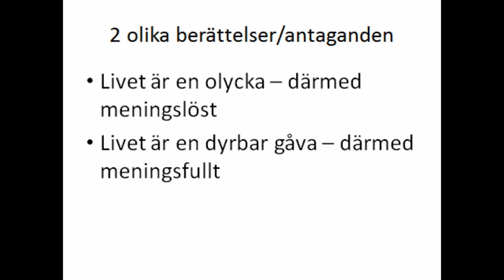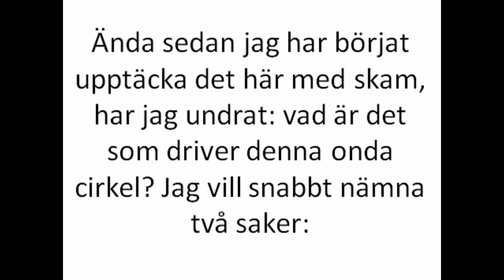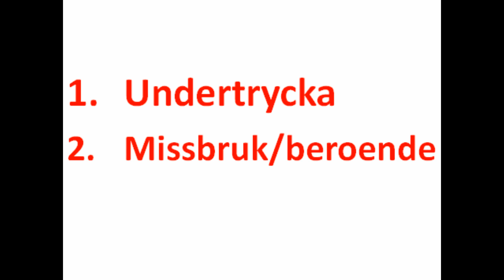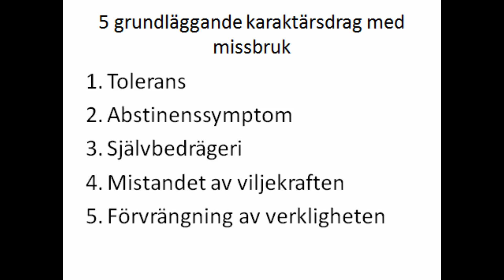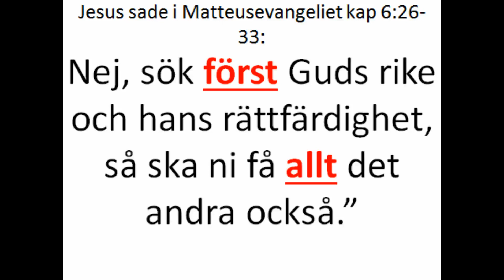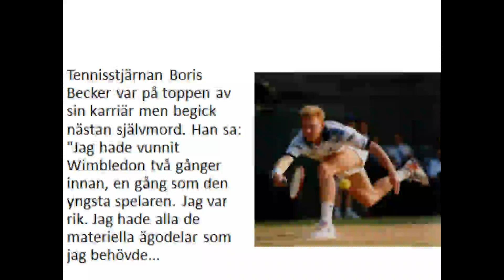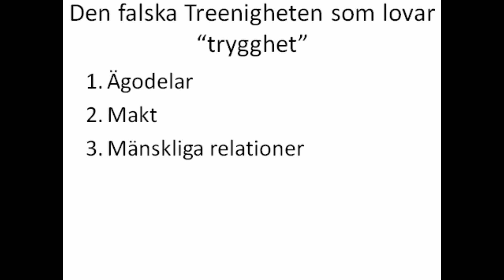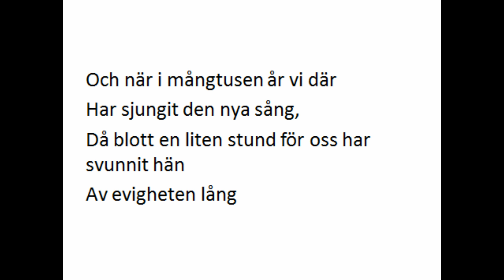5. Fly inte: Missbruk och Beroenden (Sebastian Matula)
I denna presentation kommer vi att upptäcka den grundläggande orsaken för mångas missbruk och beroenden, skammens roll i allt detta och samtidigt upptäcka att det finns en väg ut. En väg ut för Dig med!
Av: Sebastian Matula (Mästarens Nycklar för ett Liv i Överflöd)